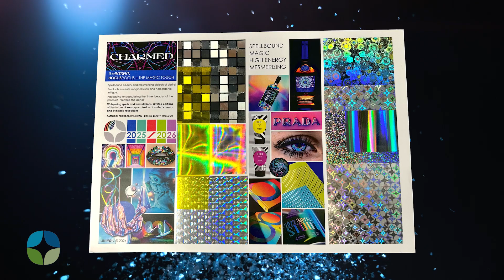Charmed Trend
SPELLBOUND - MAGIC - HIGH ENERGY - MESMERIZING

Product packaging that emulates magical lustre and holographic intrigue.

Our Holo Unilustre® range perfectly coincides with our exclusive CHARMED trend and has become a popular ‘go to’ for many of today’s holographic prints key category brands.

Our CHARMED trend is perfect for packaging an array of products:

✈️ Travel retail
🍾 Drinks
💄 Makeup & beauty

Our Holo Unilustre® range is:

🌱 Sustainable
♻️ 100%Recyclable
🏞️ Plastic-free
🦋 Repulpable metallized paper and board
🍃 Materials contribute to source reduction
🏡 Reduces your company’s carbon footprint.

Take inspiration from our 2025/26 UNIFUTURES Trends and SWITCH YOUR SILVER™️ to a sustainable alternative today!